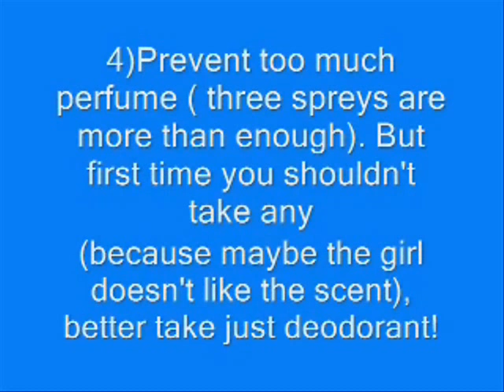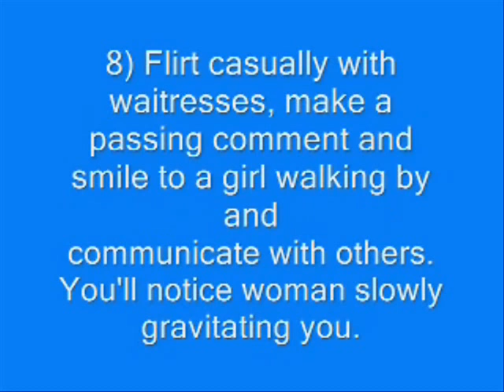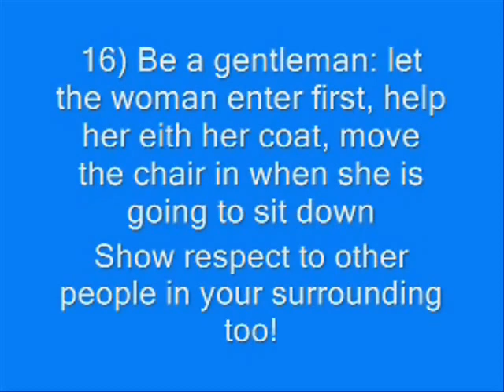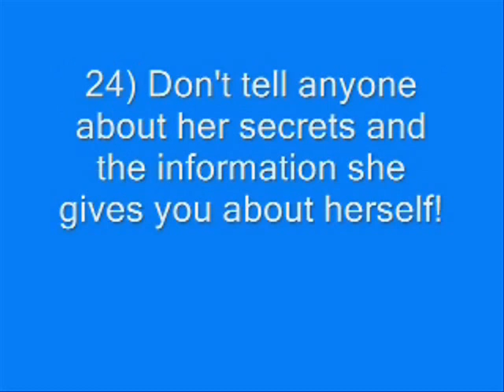How to get a girlfriend! (Works 100%)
25 advices how to get/find a girlfriend